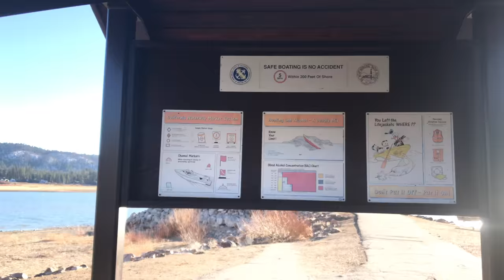Pre-storm footage of Big Bear Lake, CA March 1, 2018. "Winter Storm Warning"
This is pre-storm footage and this is Big bear lake, California March 1, 2018. We have a winter storm warning in effect. Not much expected though.
If you want to send me stuff please send to

Ill provide proof of expenses if money is sent. It is all for these vids period. Thanks again you guys...  Please don't send Anthrax. LOL Unless its their greatest hits LOLOL.